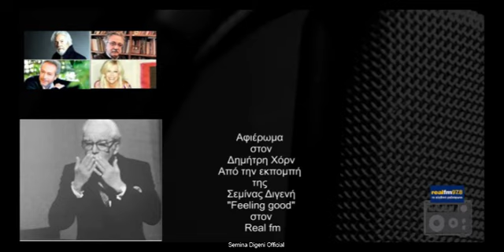Feeling good. Δημήτρης Χορν. Real Fm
Πολύτιμοι φίλοι και συνεργάτες του "Πρίγκηπα", μιλούν στη Σεμίνα Διγενή και στο "Feeling good". Aνάμεσά τους οι: Γ. Μιχαλακόπουλος, Γ. Γεωγλερής και Γ. Βαλτινός.

Δημήτρης Χορν. 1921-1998. Στις 16 Ιανουαρίου, συμπληρώνονται 23 χρόνια απουσίας.
Μετά από το κύκνειο άσμα του, τον "Αρχιμάστορα Σόλνες", είπε: "Δεν θα υπάρξει τίποτε άλλο μετά". Και δεν υπήρξε.
Στο αφιέρωμα της Σεμίνας Διγενή στη θρυλική προσωπικότητα, μιλούν οι φίλοι του, παρουσιάζονται αποσπάσματα από την πολυσυζητημένη συνέντευξη τους κι ακούγονται υπέροχα τραγούδια του, παρλάτες και απαγγελίες του.
Ηχοληψία Λάσκαρης Αγοραστός, Μαρία Ψάλτη.